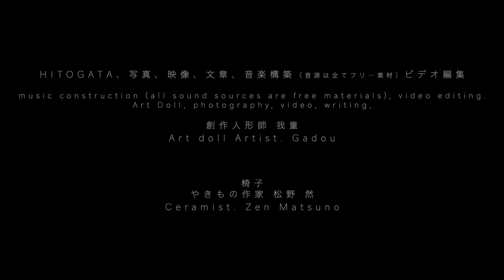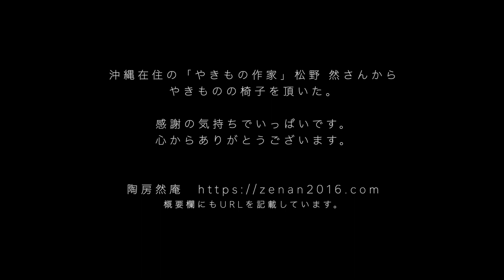Chair / 椅子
沖縄在住のやきもの作家松野然さんが製作した椅子とコラボ。

コラボと言いながら我童色が色濃く出てしまいました、松野さんごめんなさい。
あと最初の数秒だけ見るなら、最後の数秒だけ（2分45秒〜2分50秒）を観てほしいです。
最後の最後に私の歩んだ人生がわかります（笑）